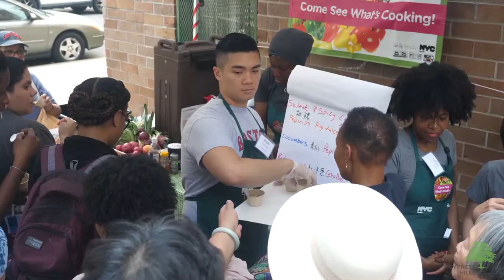Thank you from Michelle